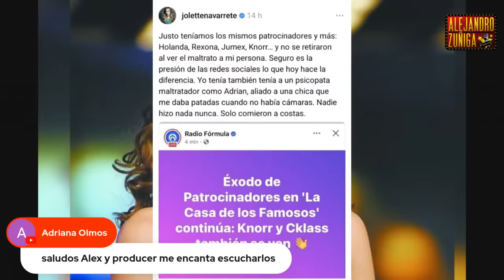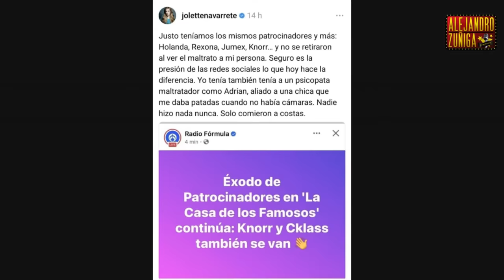SALEN VERDADES Daniel Bisogno